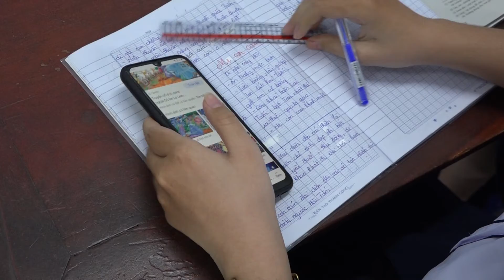Tin tức 12H | CHO PHÉP HỌC SINH DÙNG ĐIỆN THOẠI TRONG GIỜ HỌC - ĐÚNG HAY SAI????| Tin Tức 24h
CHO PHÉP HỌC SINH DÙNG ĐIỆN THOẠI TRONG GIỜ HỌC - ĐÚNG HAY SAI?| Tin Tức 24h